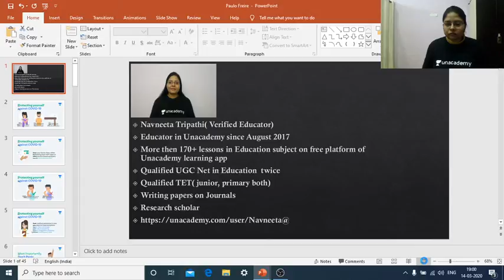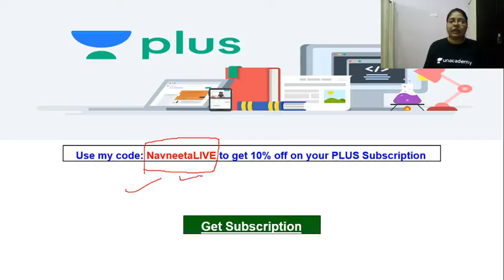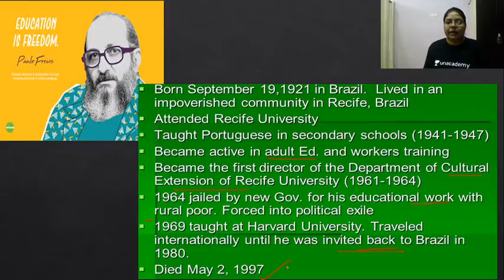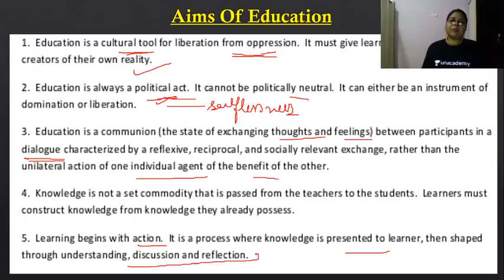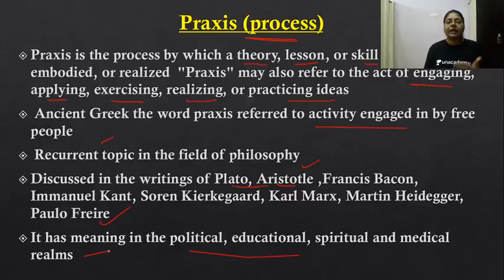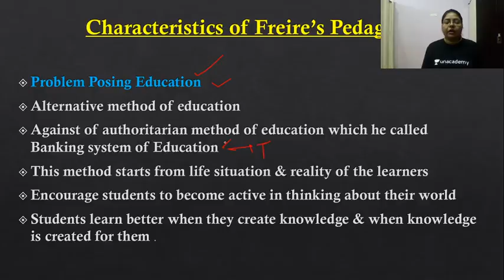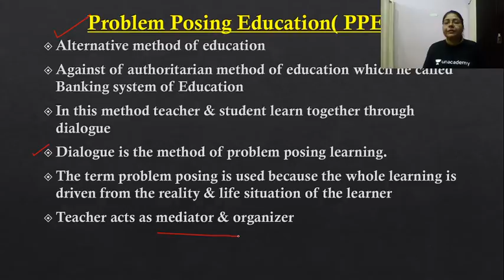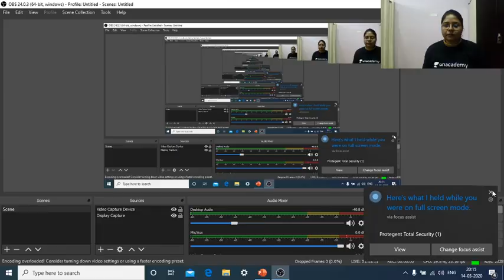Western Thinker- Paulo Freire | Education |Unacademy Live NTA UGC NET | Navneeta Tripathi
Contribution of  thinkers to the development of Educational thought for social change.

Unacademy Subscription Benefits:
1. Learn from your favorite teacher
2. Dedicated DOUBT sessions
3. One Subscription, Unlimited Access
4. Real-time interaction with Teachers
5. You can ask doubts in the live class
6. Download the videos & watch offline